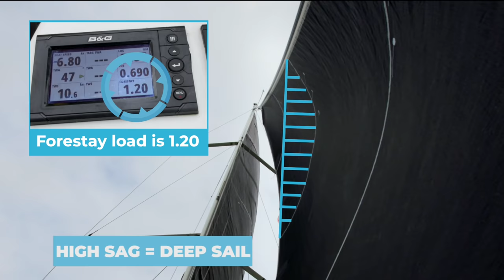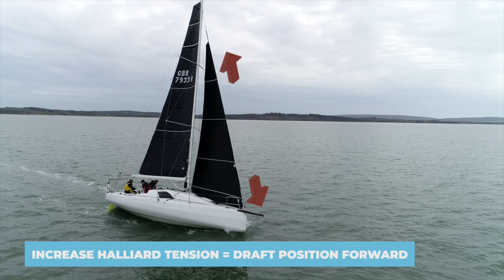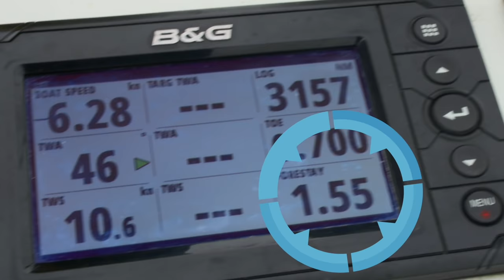The Key to Upwind Performance | Dynamic Tuning | North Sails Expert Charlie Cumbley & Cyclops Marine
With the help of smarttune load sensors from Cyclops Marine, North Sails One Design Expert, and J/70 World Champion Charlie Cumbley explains how the dynamic balance of upwind performance hinges on forestay load.

Find your local North Sails expert for any sail-related inquiries or questions